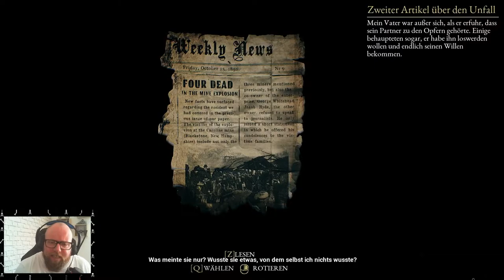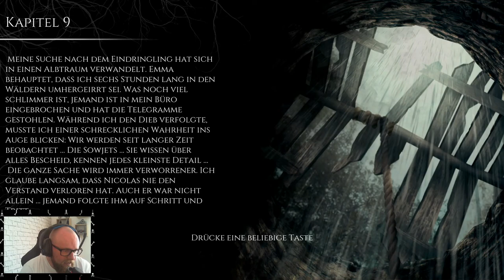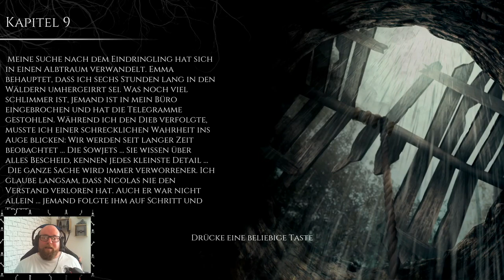THE BEAST INSIDE: Horror [Deu/Ger] 🪓 015 - Der Bofrost Mann und seine Klinkenputzer Gang